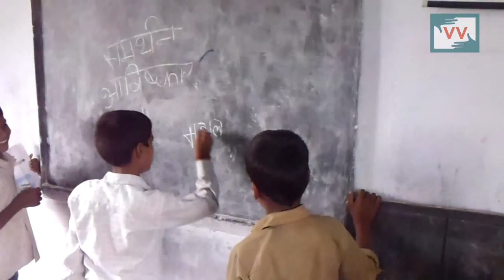Sanitation Problem at school -Vinay Sharma reports for IndiaUnheard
This video was made by a Video Volunteers Community Correspondent Vinay Kumar Sharma.